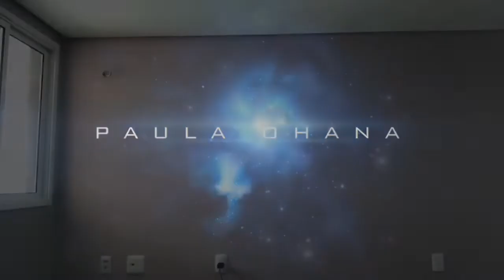MEU QUARTO NOVO / MEU CANTINHO